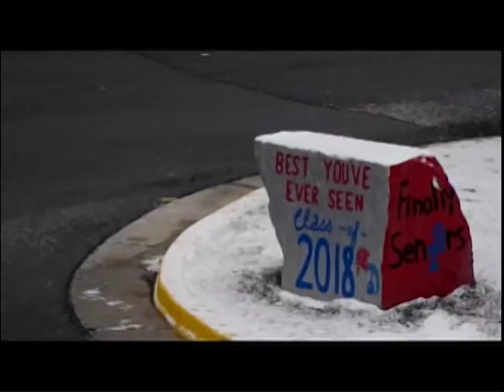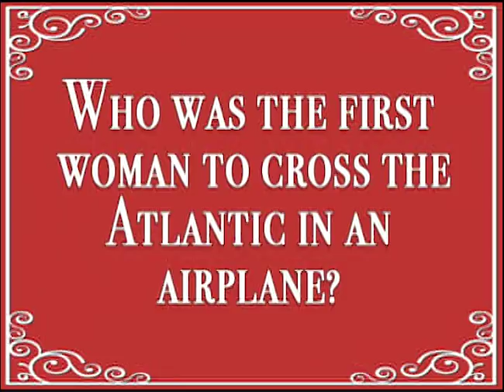Everyday Titan 03/14/2018